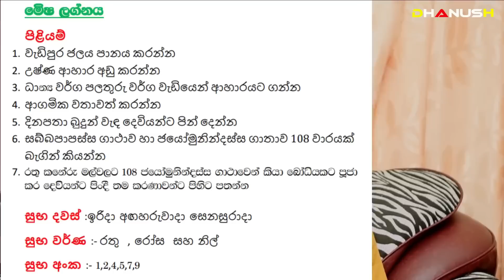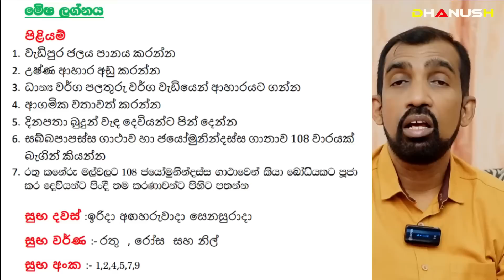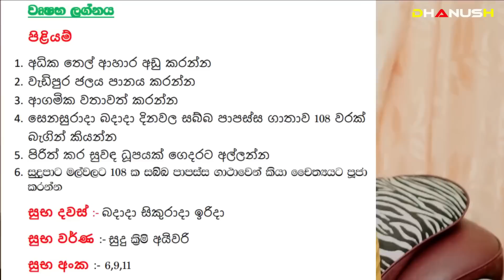මේෂ, වෘෂභ | අප්‍රේල් 22 ගුරු මාරුවෙ සහ අලුත් අවුරුද්දේ ලග්න පලාපල හා පිළියම් New Year Astrology 2023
Aries | මේෂ ලග්නය | Taurus | වෘෂභ ලග්නය

Jupiter Transit to Astrology For 2023 April | April Lagna Palapala 2023 | April 2023 World Horoscope | 2023 April Predictions

අලුත් අවුරුද්දේ සම්පුර්ණ ලග්න පලාපල හා පිළියම්
“අද දුප්පත් මේ ලග්න හිමියෝ අවුරුද්දෙන් පස්සේ සුපිරි කෝටිපතියෝ වෙනවා”

2023 අප්‍රේල් ලග්න පලාපල | April Lagna Palapala 2023

2023 Awurudu Lagna Palapala | 2023 අලුත් අවුරුදු ලග්න පලාපල | 2023 Yearly Horoscope | 2023 Horoscope |Monthly Horoscope | Lagna Palapala

➤ ප්‍රභල ග්‍රහ මාරු නිසා මේ ලග්න වලට වෙන්න යන දේ

Seth Kavi - සෙත් කවිඅත්භූත_සිදුවිම් Ghost Manthara_Gurukam ghosthunters halloween Mahalakshmi විශ්ව_ශක්තිය paranormal විශ්ව_ශක්තිය අත්භූත_සිදුවිම් අත්භූත_ස්ථාන#Ganesha